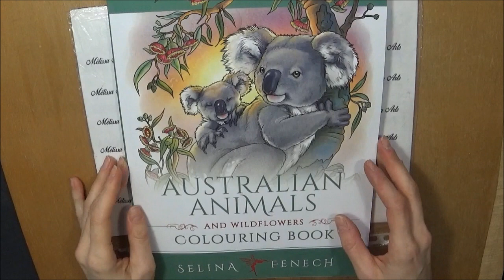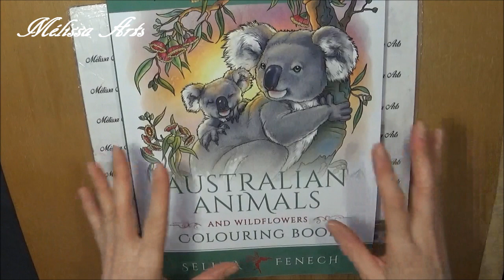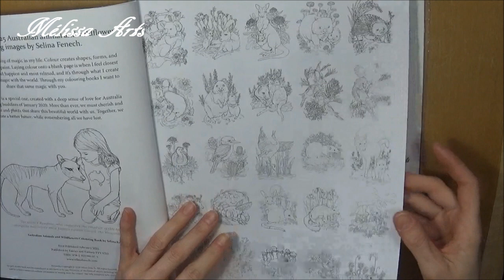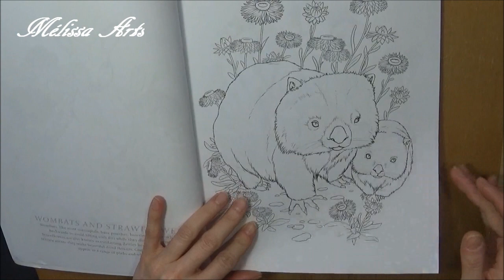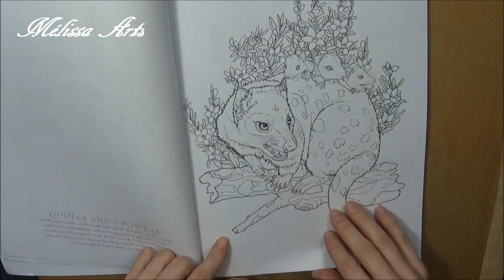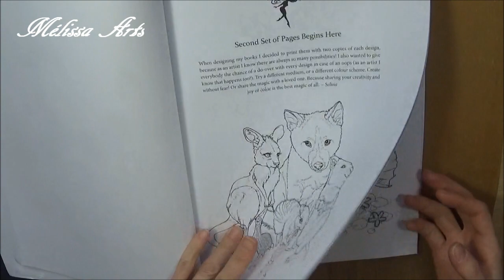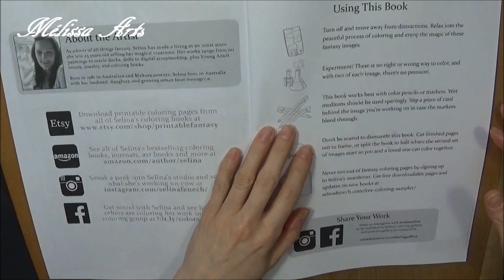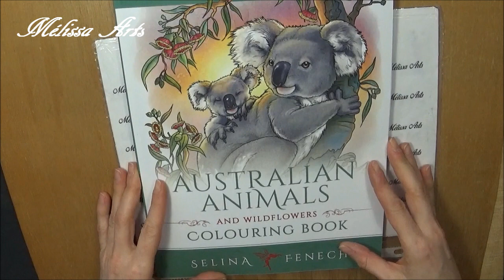[ Flip through ] Australian Animals and wildflowers coloring book by Selina Fenech (Adult )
👉Cette vidéo est prévue pour les adultes de 18 ans et plus,mais ne contient  aucun matériel  sensiible pour les plus jeunes.  /  This video is intended for adults 18 and older,but does not contain any adult material. 👈

Coucou tout le monde.Aujourd'hui je vous présente un superbe livre de l artiste Sélina Fenech.Chaque livre vendue pendant le premier mois a partir du lien servira a une collecte de fonds pour venir en aide a l'Australie.

Find out more about what this book means to me, the goals for it, the chosen charity, and all the details, at -

Si vous voulez supporter ma chaîne 😘

Amazon Canada